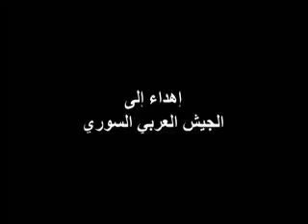Support To Syrian People from Bosnia and Hezegovina